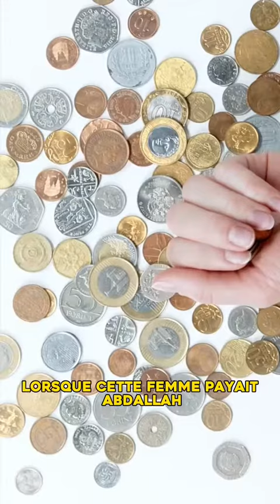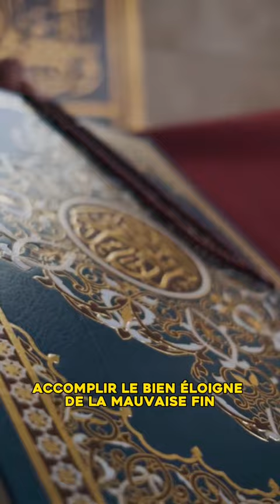Son père à invoqué contre lui et il est devenu handicapé (Parents )